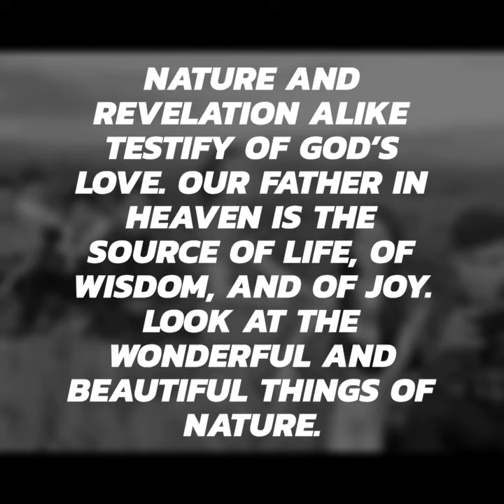Sundown somewhere up there!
From the rising of the sun to the place where it sets, the name of the Lord is to be PRAISED!